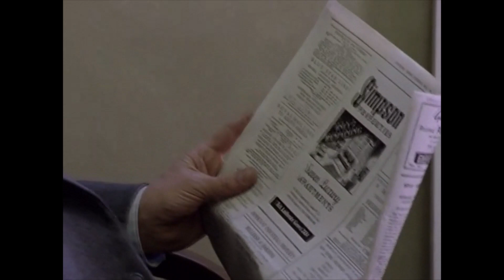Amongst Women: Part 5, (Maggie's life in London 1956).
Amongst Women' is a novel by the Irish writer John McGahern (1934–2006). McGahern's best known novel, it is also considered his greatest work. The novel tells the story of Michael Moran, a bitter, ageing Irish Republican Army veteran, and his tyranny over his wife and children, who both love and fear him. The novel is set in County Leitrim in the rural border region of the Republic of Ireland. The story spans a period of twenty years in the middle of the twentieth century. It centres on Michael Moran, patriarch of the Moran family and a former IRA member who was an officer and guerrilla fighter in the War of Independence and the Irish Civil War in the 1920s. Although Moran is a well-respected member of his community and a devout Catholic, there is a cruel, violent, and controlling side to his character. He dominates the lives of his second wife, Rose, and his five children. His children strive to establish their own lives while remaining loyal to the family. The title can be interpreted in two ways. Firstly, the title refers to Moran's largely female household, with much of the book focusing on the domineering relationship between the patriarchal Moran and the women surrounding him. The title also references the traditional prayer, the Hail Mary, which contains the clause "blessed art thou amongst women". This prayer is significant as it is part of the Rosary, which is prayed every day in the Moran household, and the event is a repeating motif throughout the novel. The novel opens with an elderly, weak, and depressed Michael Moran being taken care of by his daughters. Although they have busy lives and families of their own in Dublin and London, they have never really left the family home because they feel more important there. He is now a widower with three daughters and two sons. He thinks that his time in the IRA was the best of his life, and misses the security provided by the military's structure, rules, and clear demarcation of power. In his old age, however, he is bitter about the "small-minded gangsters" that are now in charge of the Republic of Ireland. Moran's controlling nature is shown from the very first flashback narrative Through his influence, the outside world is kept at an "iron distance", and the family unite against it. Moran marries a local woman called Rose Brady when his children are teenagers. Rose is in middle-age when she marries Moran. Despite her mother's warning that he is "one sort of person when he's out in the open among people – he can be very sweet – but that he's a different sort of person altogether behind the walls of his own house," she is determined to marry him. She becomes a mother to the children and is their mainstay. For example, she helps Maggie to leave for London to become a nurse. She often alleviates the disputes between Moran and the children. She is quietly tolerant of Moran's mood swings, even when he verbally abuses her. Moran's personality becomes apparent in his dealings with his family, who all love and respect him despite his violent outbursts and his lack of apologies. His family are actually "inordinately grateful for the slightest good will." Although he can be tender towards his family, he is often obstinate and cruel and demands constant attention. For example, on his wedding day he is content because "he needed this quality of attention to be fixed upon him in order to be completely silent." He enforces his own view of the world on all those around him. He is a devout Catholic and makes sure that his family upholds all the values he fought for. He feels that he is losing his position as the centre of attention as he ages and the children start to escape from Great Meadow. He demands help and attention at inappropriate times as a way of focusing the others on his needs. Although he is mostly calm with his daughters, he is threatened by his sons as they grow up. Luke, the older son, leaves for London because of his father's overbearing authority and only returns once. Thoughts of Luke are painful to Moran, and the others refrain from mentioning him. Michael, the youngest child, hides behind Rose until he gains the courage to leave also. The only way that the children can assert any autonomy is through exile, thus tacitly rebuking Moran's ethos of family solidarity. Moran dominates his daughter's lives and they regularly return to the family home despite their own busy lives. They yearn for his approval, yet fear his temper. He tells them that it is important that the family stick together: "Alone we might be nothing. Together we can do anything." They find individuality painful compared to the protection of the familial identity. Moran dies at the end of the novel. He is buried under a yew tree, but his influence does not leave his family "...as they left him under the yew, it was as if each of them in their different ways had become Daddy."